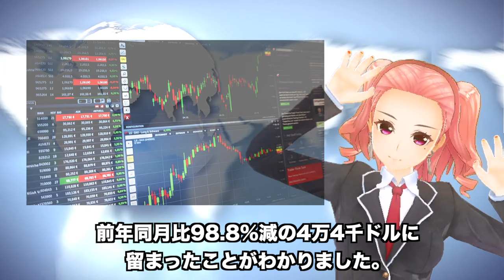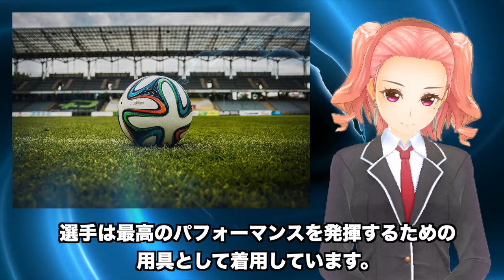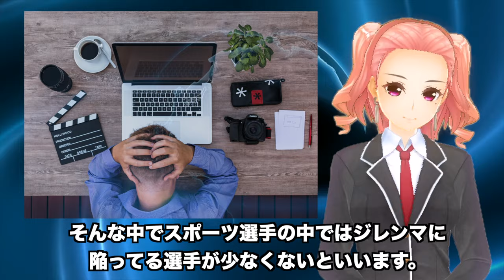【韓国経済速報】韓国の不買運動、スポーツ界に打撃を与える！？